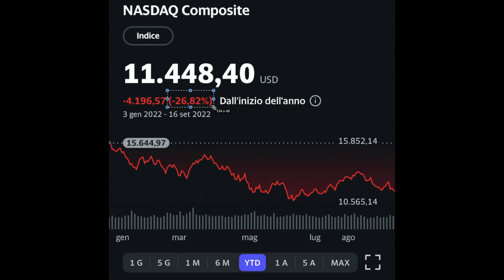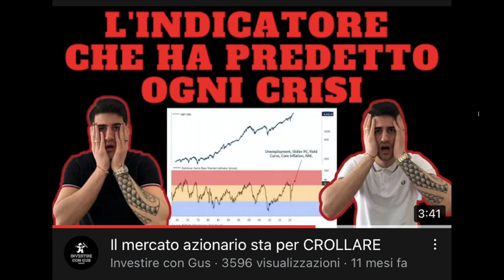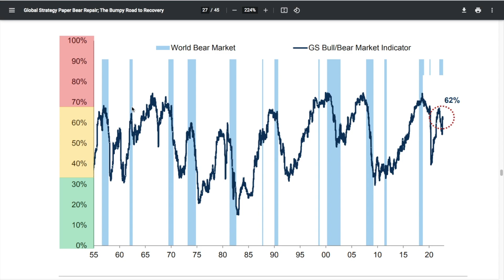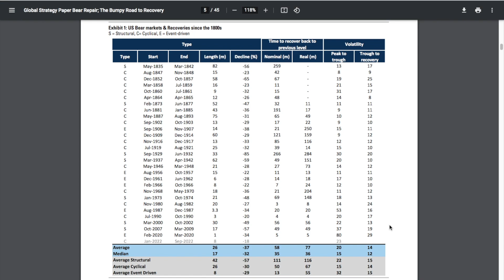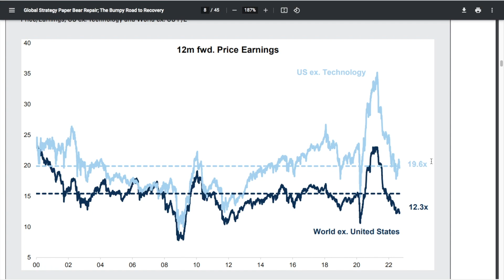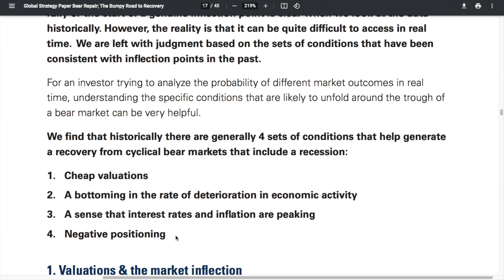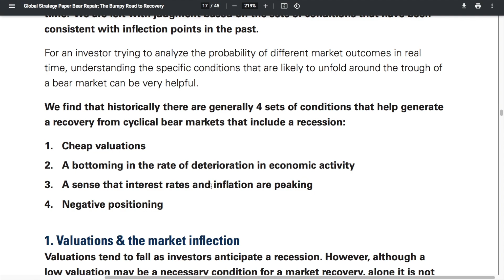Il mercato azionario crollerà del 50% (dai massimi)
In questo video vi spiego perchè credo che il mercato azionario possa perdere il 50% o anche più dai massimi raggiunti l'anno scorso.